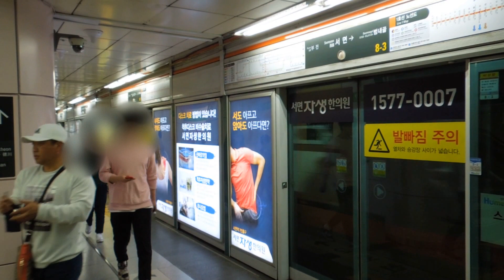부산도시철도 1호선 다대포해수욕장행 열차 서면역 발차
Busan Metro Line no.1 - Train Bound For Dadaepo Beach Departing In Seomyeon Station

* 2019년 5월 1일 , 니콘 쿨픽스 S8200 촬영

* 업로드된 영상을 2차 창작을 목적으로 사용하게 될 경우에는 반드시 출처를 남겨주시기 바랍니다.